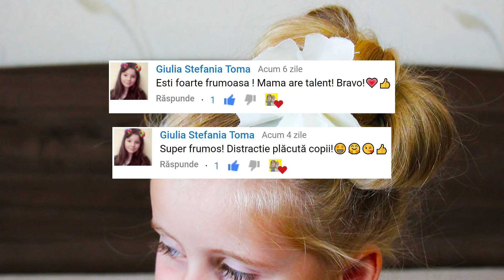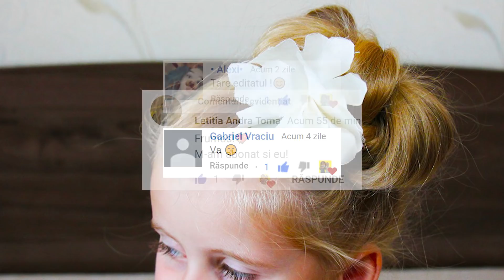Back to school hairstyles | coafuri simple pentru scoala in clasa 1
Coafuri simple pentru par lung - Back to school easy and cute hairstyles for kids. MeliMi kids show canal video, activitati, lectii, bricolaje, povesti, basme, cantece, muzica, calatorii, excursii, distractie, jocuri, jucarii, coafuri pentru copii. Melissa si Mircea asteapta comentariile si aprecierile tuturor abonatilor.

⚠️ ATTENTION! ⚠️

⚠️ ATENȚIE! ⚠️

Va multumim pentru LIKE-uri, comentarii si abonari!